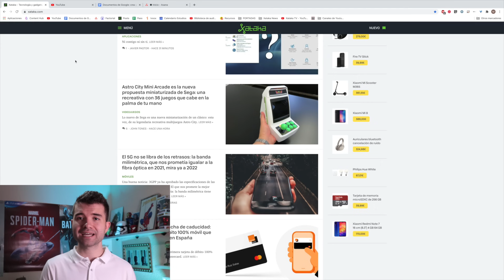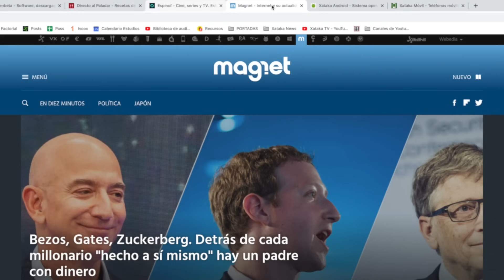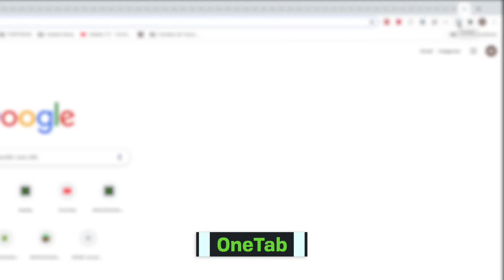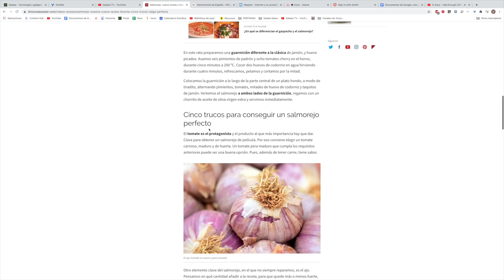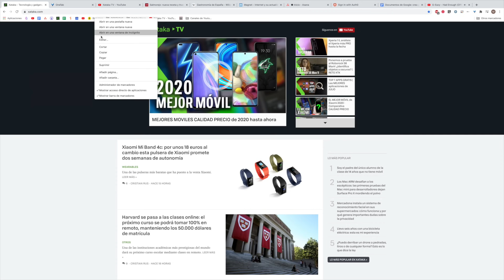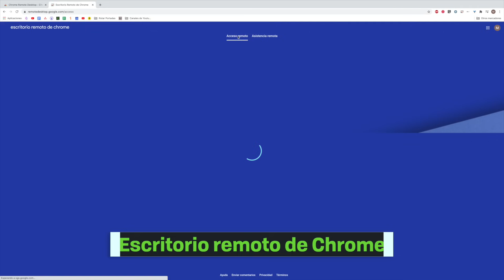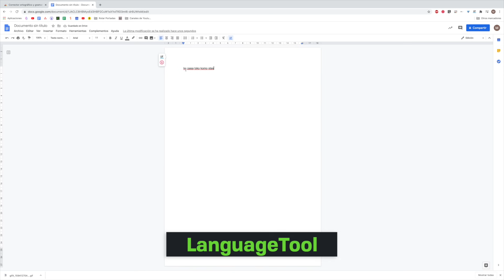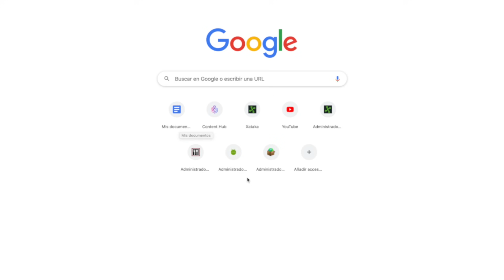13 TRUCOS de GOOGLE CHROME que probablemente no conocías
Google Chrome es uno de los navegadores más utilizados en todo el mundo... ¡Por tanto, en el presente vídeo vamos a contaros 13 trucos que quizá no conocías sobre él!